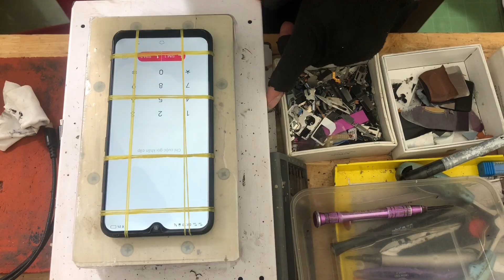part 256 - vivo y91c screen replacement guide